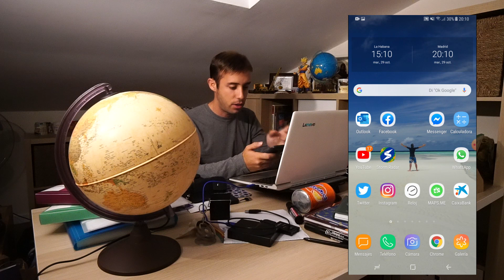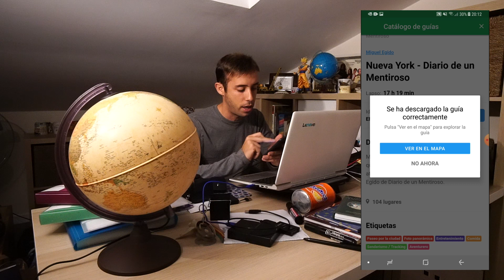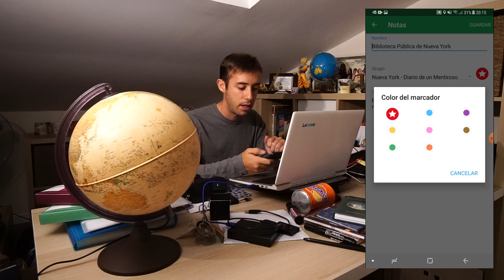Cómo utilizar Maps.me los mejores mapas de viaje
En este video os explico como descargar mis mapas de para la app de Maps.me. Esta es la aplicación que suelo utilizar en todos mis viajes. ¡Imprescindible viajar con ella!